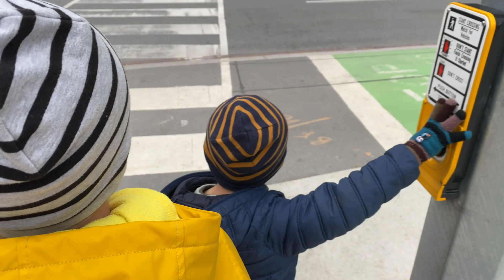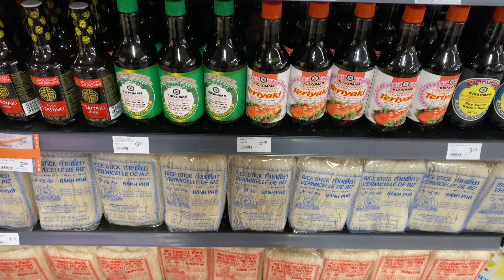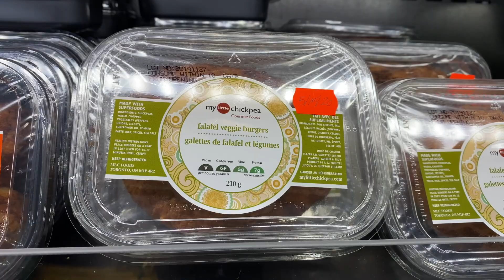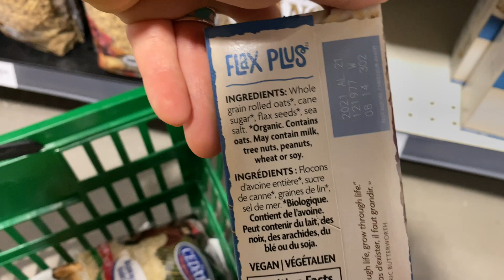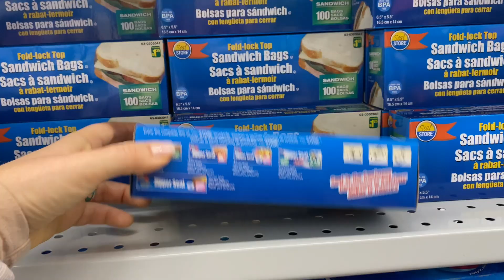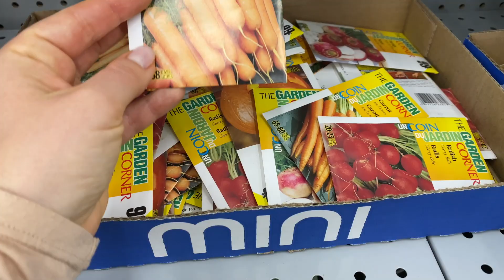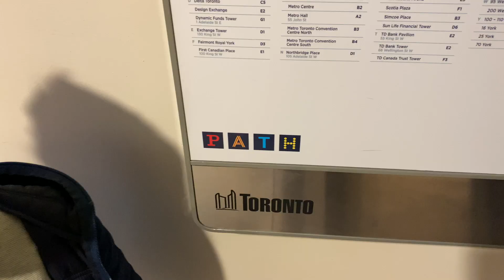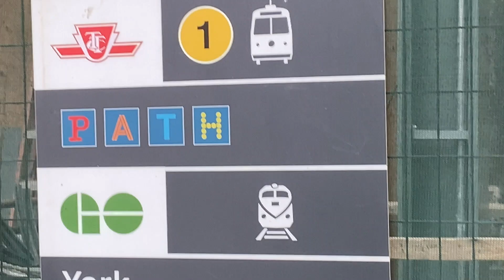VLOG.TO /Один день с нами - продукты в подземном городе и спорт/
Всем привет!
В этом видео я беру Вас с собой на прогулку в Торонто в этот серый дождливый день!

моя камера Fuji x70 и  iPhone 11 Pro